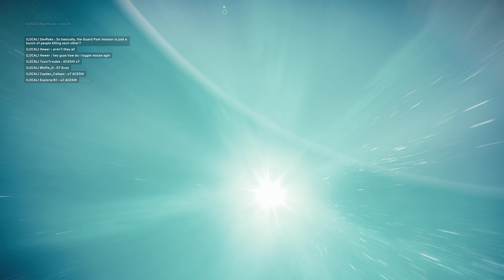Star Citizen: Ship surfing